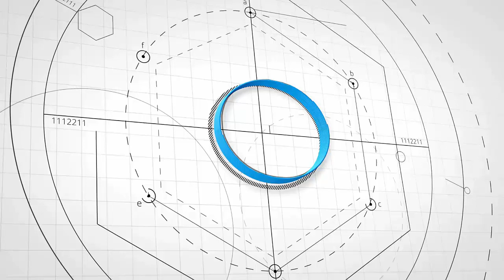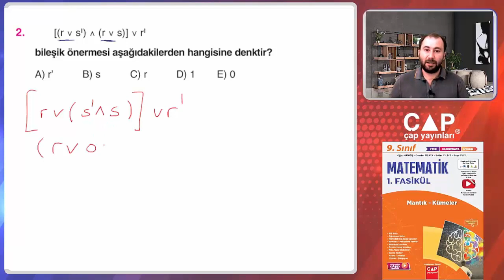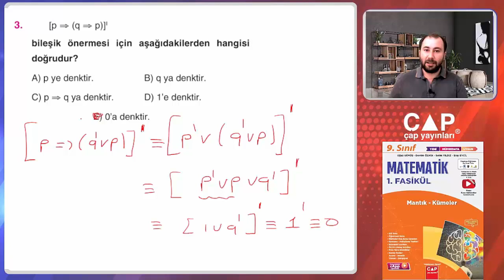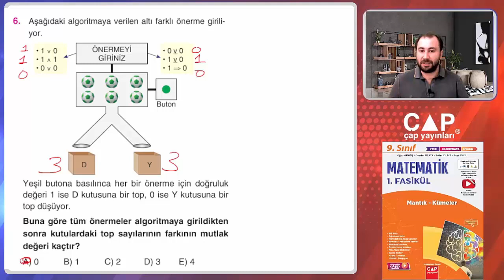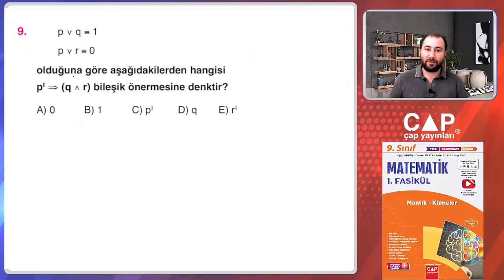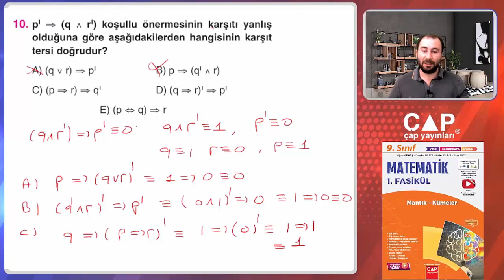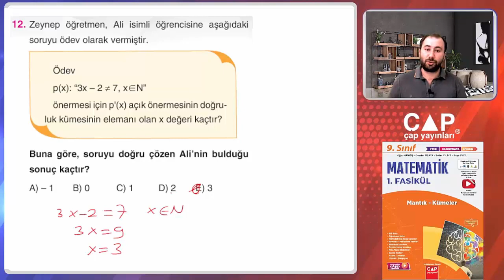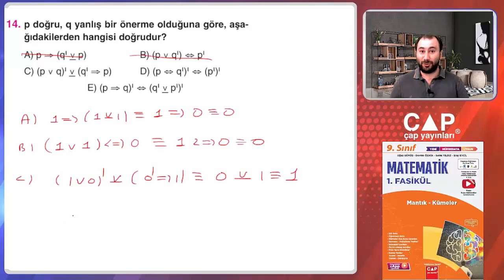9.Sınıf Matematik-1.Fas.-1.Blm.-Amatör Testi